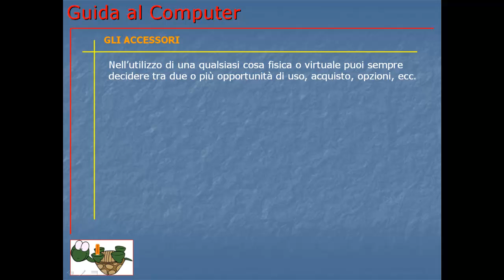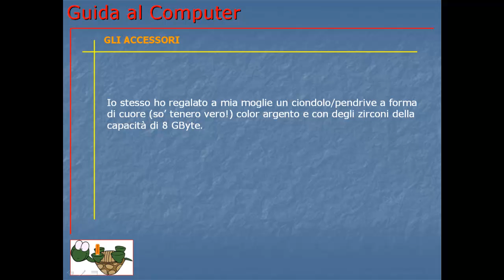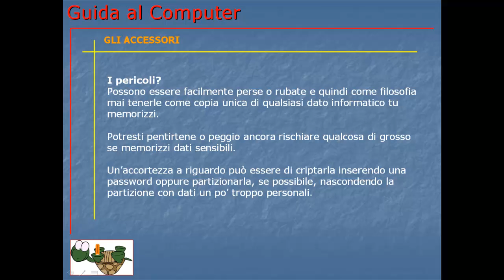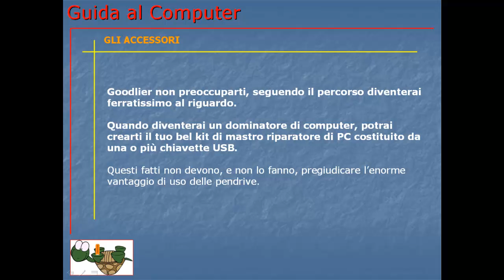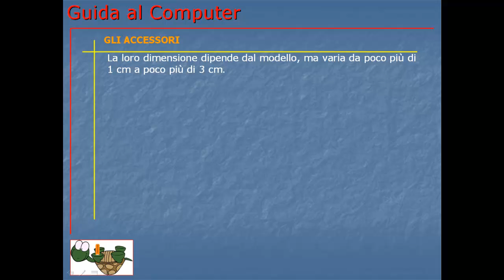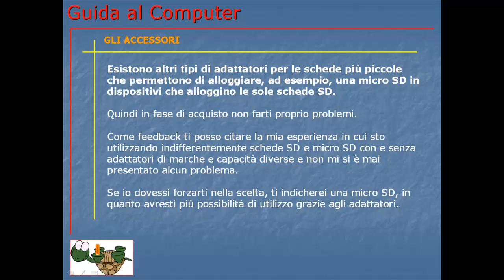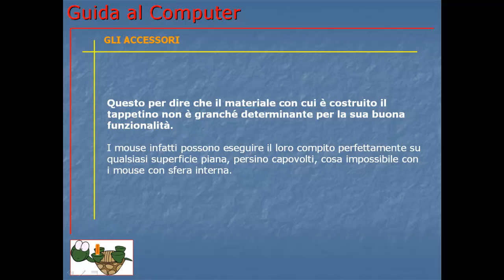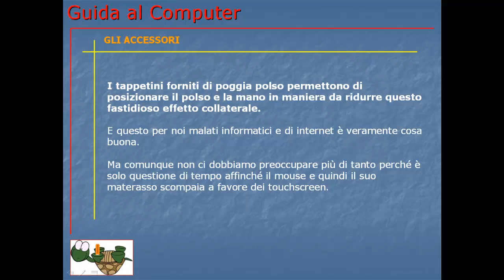Guida al Computer - Lezione 30 - Gli accessori.mp4